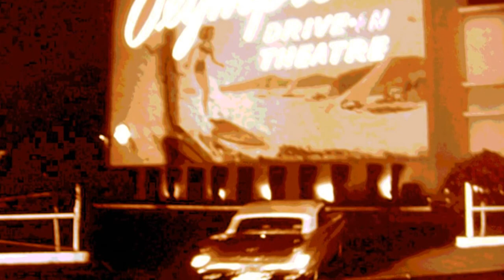wake up little susie - grateful dead 1970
6-4-1970 Fillmore West - nice acoustic "wake up little susie"